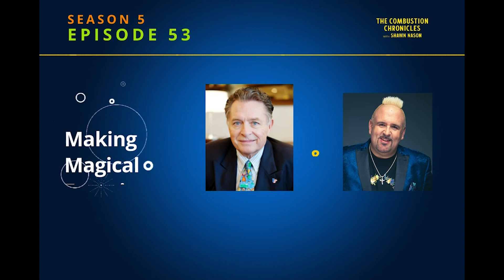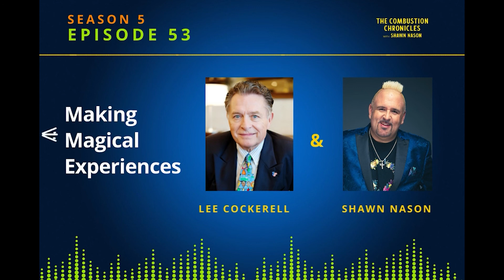Making Magical Experiences (Lee Cockerell) EP 53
How do you create experiences so amazing that they're nothing short of magical? According to this week's guest, it all comes down to leadership. Join host Shawn Nason as he sits down with Lee Cockerell, former executive vice president of operations for the Walt Disney World Resort, to talk about the role that people-centric leadership plays in creating experiences that change people's lives.